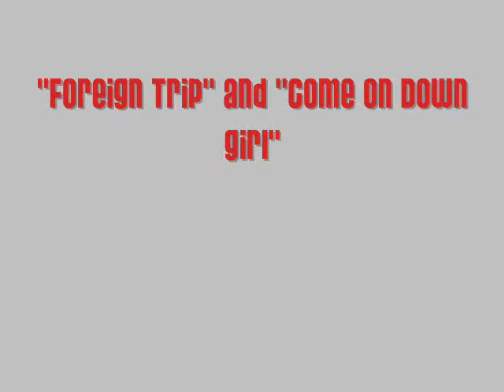Silk - The Two Best Songs from SMOOTH AS RAW SILK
Silk came from Cleveland and released their one and only album, SMOOTH AS RAW SILK, in 1969.  The band featured now-legendary Cleveland rocker Michael Stanley among its ranks.  Here are what may be the two best numbers from the Silk album: "Foreign Trip" and "Come on Down Girl."

As with all of the music featured in my "record movies," don't bother looking for this on CD; you won't find it.

I found my copy of the album in a record shop in Canton, Ohio.